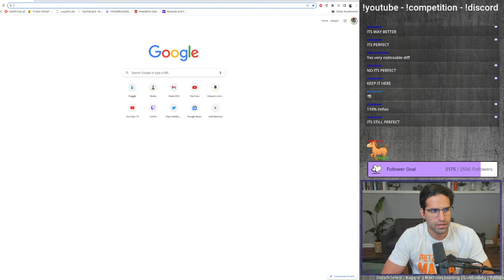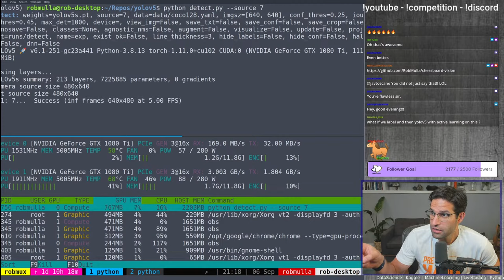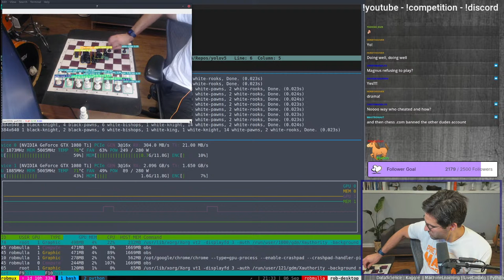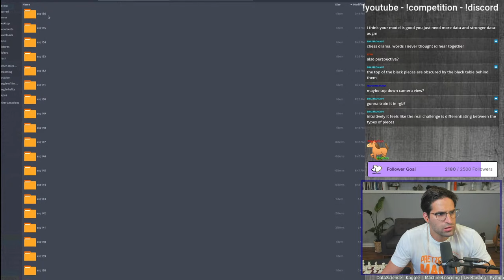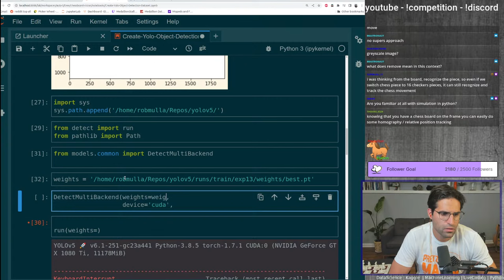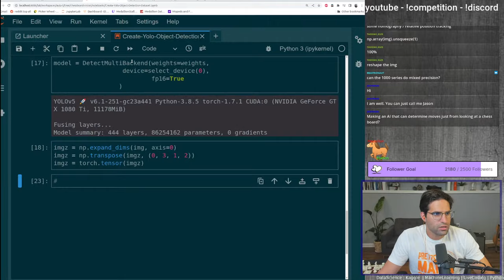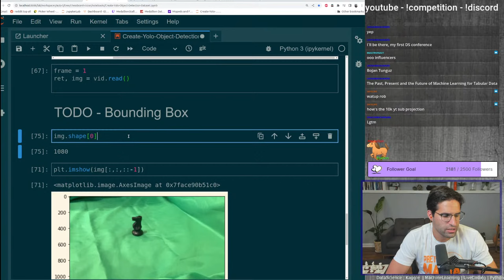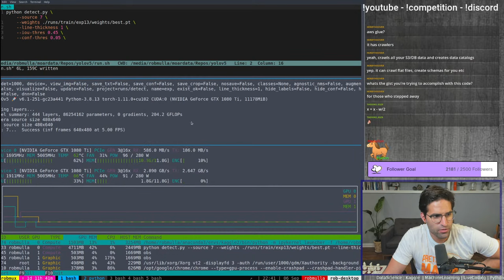Chess Board Computer Vision AI - Data Science Uncut (Sep 7, 2022)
In this live Data Science coding stream we use python and openCV to start a project that will detect the position of a chess board using video.